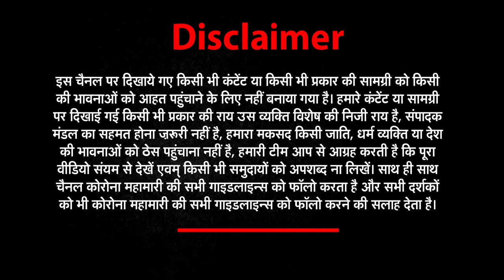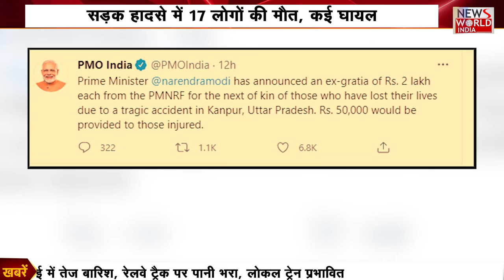कानपुर (Kanpur) में 17 लोगों को लील गया सड़क हादसा | NEWS World India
About This Video ►Kanpur road accident: Death toll climbs to 17; PM Modi announces Rs 2 lakh ex-gratia
Stay Connected with Us  :The death toll in the head-on collision between a double-decker bus and a loader ferrying factory workers on the Kanpur-Allahabad highway has climbed to 17, officials said on Wednesday. PM Modi expressed grief at the loss of lives and announced an ex-gratia of Rs 2 lakh each from the PMNRF for the next of kin the deceased.